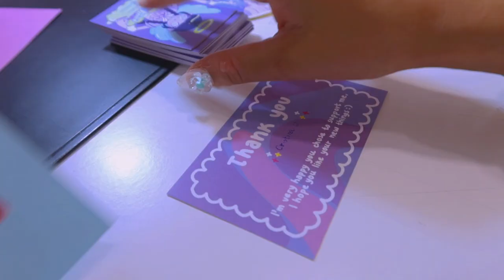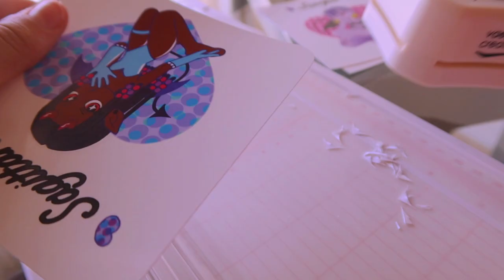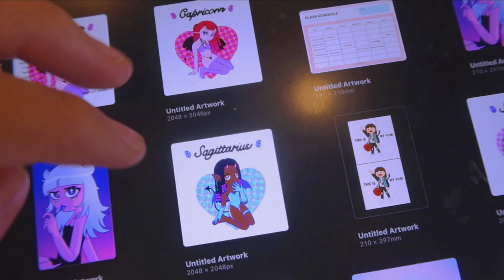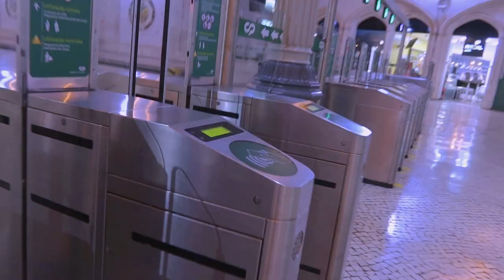art school vlog // first week of classes, packing orders & lots of coffees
~Heyyy I'm back and late! Art school has finally started and I can't wait to see what cool works I'll be doing this year ^^

❀ My Links :) ❀

💌Etsy Shop

♪ Jay (Prod. by Lukrembo)